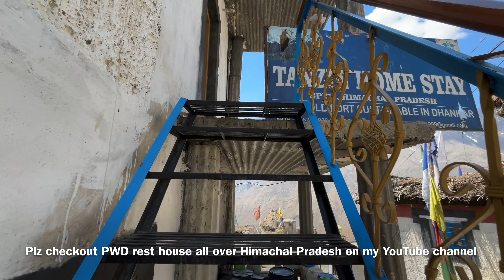Tanzin Home Stay Dhankar Village | Spiti Valley | Kaza | Tabo | Nako | Himachal Pradesh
Tanzin Homestay Dhankar Village | Dhankar | Himachal Pradesh | Spiti Valley
For Best offer of this home stay kindly DM on FB or Instagram |
Kindly check out full Spiti Valley series with Maruti Swift Car
Kindly check out All over Himachal “PWD Rest House / Circuit House” vlogs on my channel |
Kindly check out all over India “Holiday Home ” vlogs on my channel |